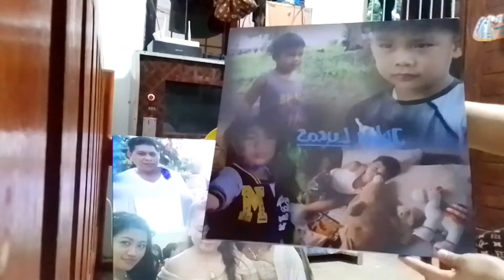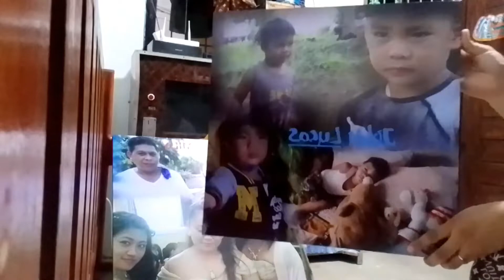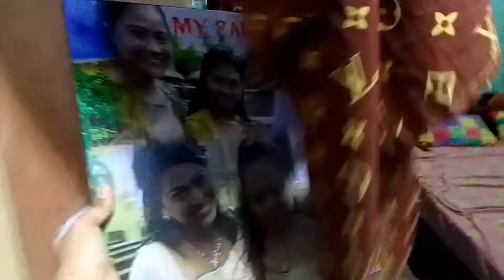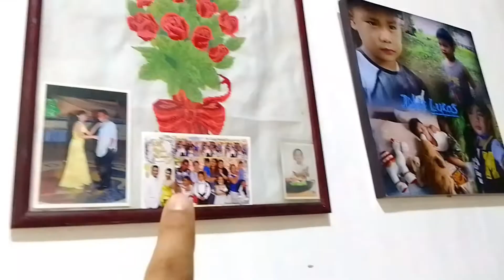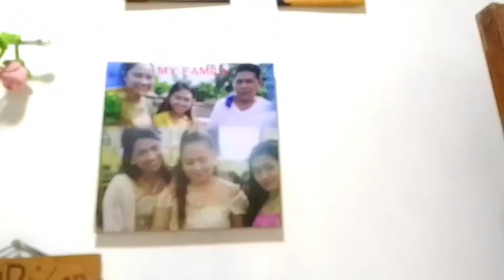Unboxing Customized wall frame | by azhell blando